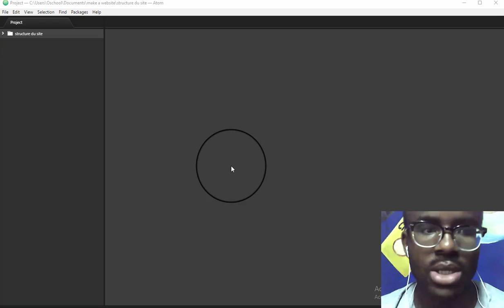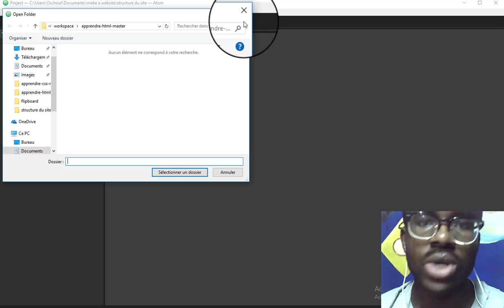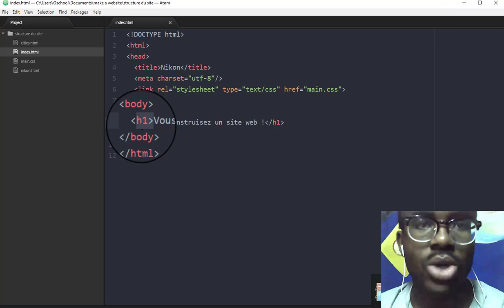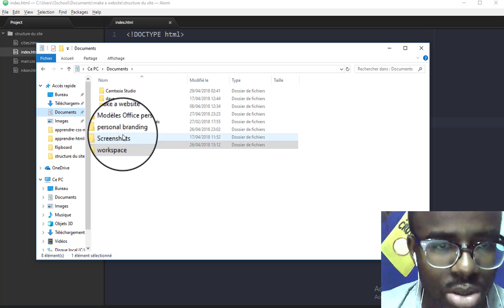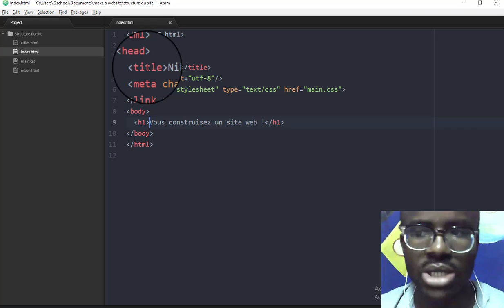La structure d'une balise HTML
Dans cette vidéo, je vous montre de quoi est consituée une balise HTML, que vous ayez des connaissances en code ou pas !
Pour en savoir plus, je vous invite à vous inscrire à mon cours complet pour développeur web